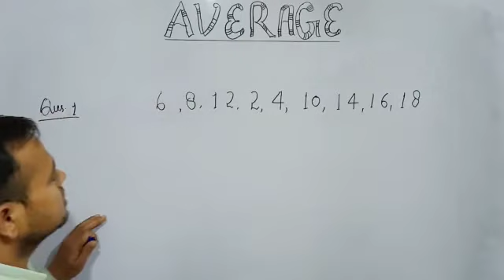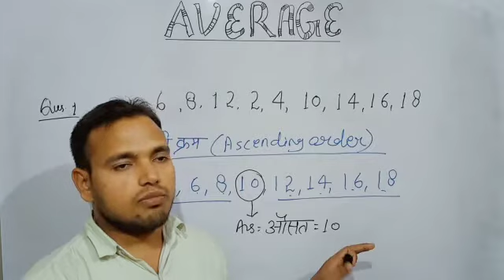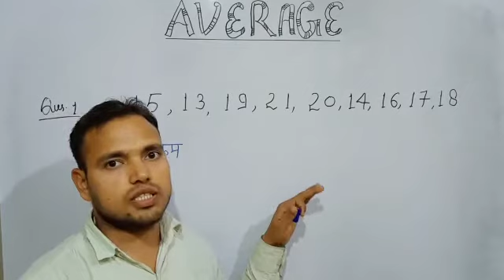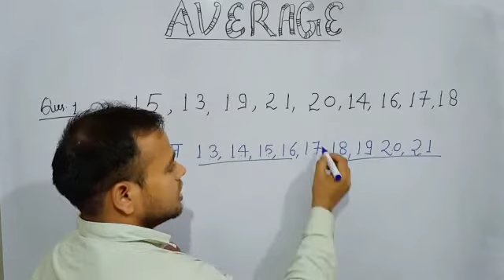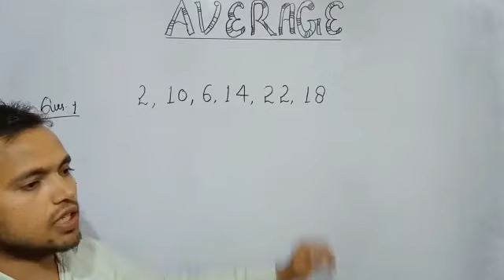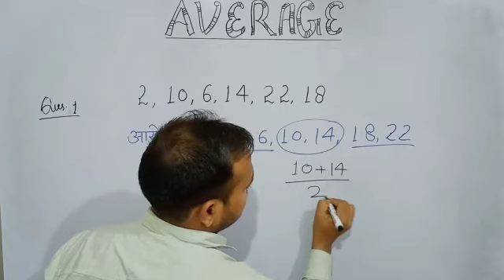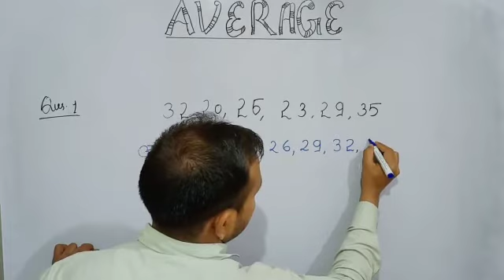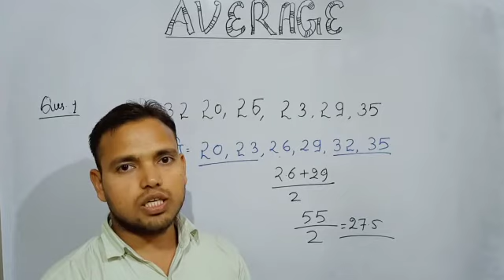Average// औसत // Short trick//math का सबसे आसान तरीका//tricky math ausat//for all exam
Ausat
औसतक प्रश्न
Most important question
Study with guru ji
Tricky math
Hindi
Ball bikas
English
Sabhi subject priye
आपका चैनल है